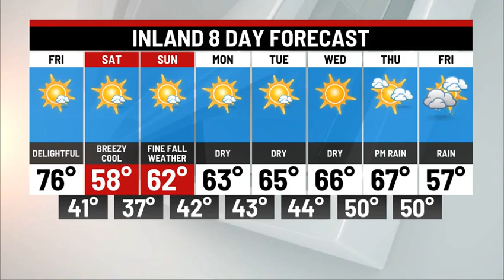THURSDAY OVERNIGHT WEATHER UPDATE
Mainly dry, breezy, warm 70's again Friday!! Slight chance for passing evening shower with cold front! Bright, breezy and cool Saturday/Sunday highs 50's/low 60s. lows 30's/40's. Nice early next week.